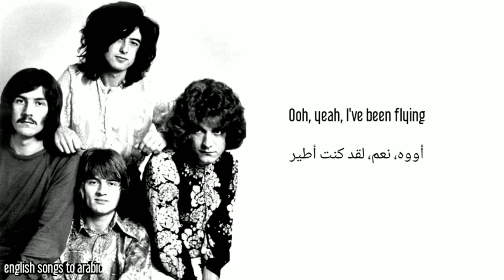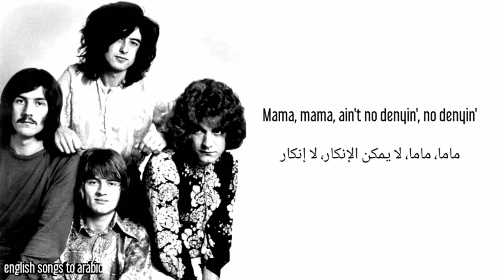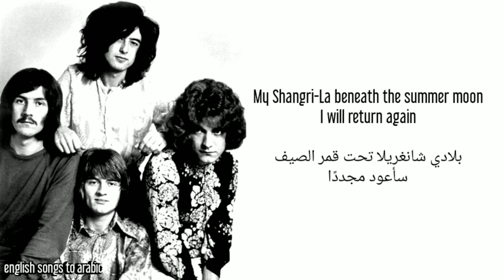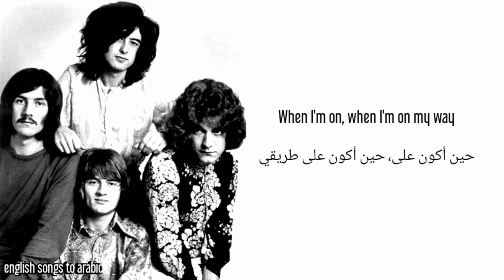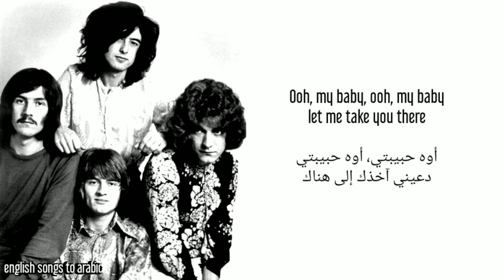Led Zeppelin - Kashmir - Arabic subtitles/ليد زيبلين - كشمير - مترجمة عربي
تتكون "كشمير" من عناصر متعددة في كلتا البنيتين النصية واللحنية، تم إعدادهما في فترة طويلة تربو على السنتين، وبتناغم مدهش بين أعضاء الفرقة، مع الاستعانة بأعضاء موسيقيين من خارج الفرقة، في إجراء فني يعتبر نادراً في تاريخ الفرقة التي عرفت بالعديد من الأعمال الرائعة مثل "سلم إلى السماء، stairway to heaven" والتي تم تناولها في وقت مبكر من نشأة هذه الزاوية، "كلب أسود، black dog"، "الكثير من الحب التام، whole Lotta love".

ترتكز الأغنية على إيقاع جيتار "رِف" مكرر ومعدل النغمة، بأسلوب تقدمي أصبح توقيعاً للفرقة فيما بعد، اشتهر به عازف الجيتار الرئيسي بالفرقة "جيمي بيج"، والذي أبدعه من ضبطه الأوتار على ما يعرف بالدسوس الرابع المفتوح "دي-أي-دي-جي-أي-دي"، هذه الدائرة الوترية التي استخدمها بيج عرفها الجمهور جيداً في الحفلات الحية من خلال أعمال شهيرة مثل "جانب الجبل الأسود، black mountain side"، و"صيف أبيض، white summer"، ومع طبول جون بونهام التي عملت كضابط إيقاع للأغنية، لم يبقَ إلا تواتر الآلات الأخرى من خارج نمط الفرقة، بمعدل قسم موسيقي واحد لكل آلة، الكمان بأنواعه، التشيلو، الجيتارات المساعدة، إيحاء السيتار الذي يبدو كخلفية أساسية في المقاطع ذات الروح الشرقية ذات النمط المغربي والهندي.

يمكن تقسيم البنية اللحنية في خمسة مسارات، مدخل الإيقاع الرئيسي المكرور بشكل تصاعدي، الآلات الوترية الكمان والتشيلو لخلق التأثير التصاعدي بعد كل بيت من القصيدة الغنائية، دخول الجيتار الرئيسي لتصعيد اللحن بعد كل مقطع كامل من الأبيات المترابطة في موضوعها، الانفصال الأول المعتمد على الطبول والآلات والوترية والكيبورد في الأسلوب الشرقي، ثم الارتفاع بدرجة أعلى في الكيبورد مع الإغلاق بعد عودة على القسمين الأول والثاني. تتميز الأغنية بشكل لافت للنظر في تقسيم الطبول والأسلوب الذي استخدمه بونهام لخلق الأصوات الرعدية لإتمام الأجواء التي تتناسب مع الكلمات العميقة التي كتبها روبرت بلانت، ولعل أدق وصف فيما قام به بونهام قول بلانت "لقد كان ما لم يفعله هو ما جعل الأغنية ما هي عليه"، وهو قول ذكي للغاية في وصف ما يعتبر المفتاح الاستدلالي لأبرز أعمال الفرقة من ناحية البناء اللحني والموسيقي.

كلمات الأغنية التي سميت بكشمير، لا تنتمي إلى ذلك الإقليم المتنازع عليه سوى في بيت واحد، في قصيدة تدور عن رحالة يبحث في الزمان والمكان عن مكان ينتمي إليه، حيث ينتهي بالجلوس مع حكماء من أصل رفيع ومغاير، حيث ظلوا أياماً وليالي عديدة من أجل تلك اللحظة الخالدة. بلانت الذي كتب الكلمات، لا يتوقف عن تطعيم النص بإشارات ذات دلالات عميقة، مثل شانغريلا الاسم الذي أطلقه جيمس هيلتون على وادٍ متخيل من أرض الأحلام في روايته "الأفق المفقود" التي نشرت في النصف الأول من القرن العشرين، كما أن الرياح الأربعة يمكن استقراء دلالتها من اللقب الذي أطلقه المغاربة على أحد أوديتهم في منطقة مراكش، لكن ذلك ليس منتهى الإلهام المغاربي لهذه الأغنية الخالدة، فكلمات الأغنية في مجملها، كانت متأثرة برحلة تشاركها بيج وبلانت، من مدينة سيدي إيفني إلى مدينة أغادير في الجنوب الغربي من المملكة المغربية، وعنوانها الذي كان في الأصل "المسير إلى كشمير، driving to kashmir"، اختزل إلى كشمير، التي تشارك صحراء المغرب الجنوبية أجواءها الصحراوية وعزلتها عن الحضارة المتعطشة للروحانية، التي قطع من أجلها صوت الراوي في الأغنية الصحاري والقفار.

تتميز الأغنية بطولها فقد جاءت ضمن ألبوم الفرقة السادس عام ١٩٧٥ "فيزيكال غرافيتي" في ثماني دقائق ونصف، أقل بدقيقة من "سلم إلى السماء" في عام ١٩٧١، التي انعكس نجاحها على هذه الأغنية في تقديمها للجمهور دون الخوف من أن يكون طولها سبباً في إعراضهم، لتصبح فيما بعد أحد الأكثر طلباً من الجمهور في الجولات الغنائية في أمريكا وأوروبا، كما أنها تحتل الكثير من المراتب العالية في العديد من قوائم الموسيقى العامة مثل قائمة مجلة الرولينغ ستون الشهيرة لأفضل خمسمائة أغنية في التاريخ، أو موسيقى الروك مثل قائمة مجلة كلاسيك روك لأفضل خمسين عمل في تاريخ الروك.

لست أملك الأغنية التي استخدمتها في هذا الفيديو